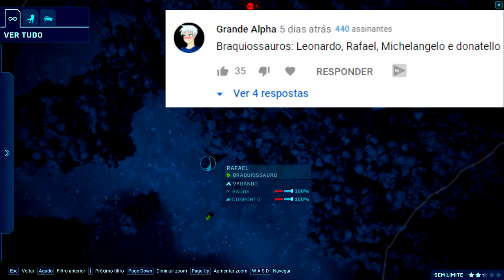Mundo Dos Dinossauros (#18) | ULTIMASAURUS - CHAOS EFFECT | Jurassic World Evolution | (PT/BR)